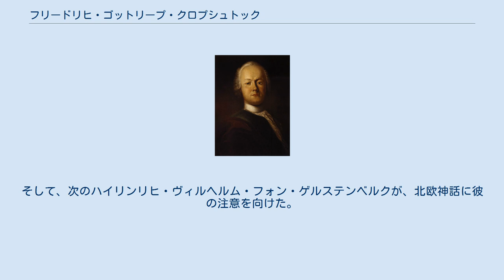フリードリヒ・ゴットリープ・クロプシュトック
フリードリヒ・ゴットリープ・クロプシュトック（Friedrich Gottlieb Klopstock, 1724年7月2日 - 1803年3月14日）は、ドイツの詩人である。
 クロプシュトックは、クヴェトリンブルク（当時ザクセン選帝侯領、現ザクセン＝アンハルト州の町）に法律家の第1子として生まれた。
生誕地と父が後年借りたサーレのフリーデブルクの屋敷で、クロプシュトックは幸せな少年時代を送った。
彼は強く健康に育ち、優秀な馬の乗り手になったので、精神的な成長よりも、肉体的な発展に注意が向けられた。
 13歳の時にクロプシュトックはクヴェトリンブルクに戻り、ギムナジウムで学んだ後、1739年にシュールフォルタの有名な古典学校に進んだ。
間もなく彼は、ギリシア語とラテン語の作詞の熟達者になる。
そして、彼はドイツ語で立派な牧歌と頌を書いた。
ヨハン・ヤーコプ・ボードマーの翻訳によるジョン・ミルトンの「失楽園」の影響によって得た、もともとの英雄ハインリヒ1世の叙事詩を作るという意図は、宗教の叙事詩を作るということで放棄された。
 まだ学校にいる間から彼には名声があったので、「救世主」の計画に指名された。
1745年9月21日に学校を辞める際に、叙事詩の有名な「退校演説」を届けた。
次に、神学生としてイェーナ大学に進んだ。
そこで、「救世主」の最初の3つの歌を散文で苦心して作成した。
大学での生活は彼にとって性に合わなかった、1746年にライプツィヒに移った。
そこで、ブレマー・バイトレッジに貢献した、若い男の仲間に参加した。
1748年、「救世主」の3つの歌は出版された。
 ドイツ文学の新しい時代は開始された、著者の名前はすぐに知られるようになった。
ライプツィヒで彼はたくさんの頌を書いた。
最も知られる「私の友へ」（1747年）は、最終的に、「Wingolf」（1767年）に改作された。
1748年に大学を離れて、ランゲンザルツァで親戚の家族の家庭教師になった。
従姉妹への報われぬ恋が彼の平安をかき乱した。
それゆえに1750年に、「失楽園」の訳者ボードマーから、チューリッヒへの誘いを受けた。
ここで、クロプシュトックは最初あらゆる親切と尊敬をもって扱われ、かれの精神は急速に回復した。
しかしながらボードマーは、救世主の作者の若い詩人が、強くこの世に関心を持つ男であることを知って失望した。
そして、2人の友情には亀裂が走った。
 この危機の時に、デンマーク王フレデリク5世から、ヨハン・ハルトウィグ・エルンスト・フォン・ベルンストルフ大臣の推薦によって、「救世主」の完成を見込んでコペンハーゲンに年俸400ターラーで定住するという誘いを受け、彼はその提案を受けた。
クロプシュトックがコペンハーゲンへ向かう途中、ハンブルクでマルガリータ・モラーに出会った。
1754年に彼の妻になるマルガリータは、彼の詩の熱狂的な崇拝者だった。
彼の幸せは短く、彼女は1758年に死去した、彼女を失った彼の嘆きは、「救世主」の15曲目の悲しみの表現に見られる。
 1788年〜89年のフランス革命開始前に、王によって三部会召集がされた際、この行動が「今世紀で最も重要な出来事」であると宣言する頌歌を書いている。
 詩人は妻の著作集を出版した、それらは、優しさと感受性と深い宗教的精神の証拠を与える。
クロプシュトックは悲観主義に陥り、アイデアは失われ、詩は一層あいまいに不明瞭になった。
彼はいまだに、コペンハーゲンに住み仕事を続けた。
そして、次のハイリンリヒ・ヴィルヘルム・フォン・ゲルステンベルクが、北欧神話に彼の注意を向けた。